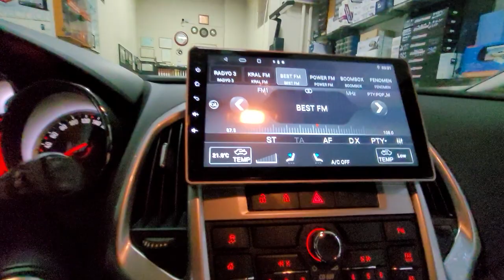Opel Astra J Navix Android multimedya geri görüş kamerası montajı uygulaması